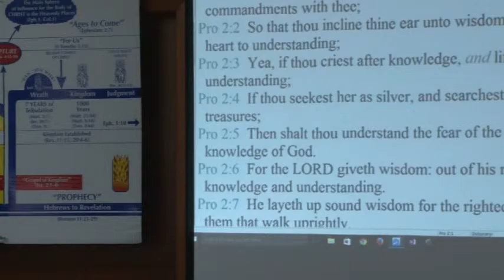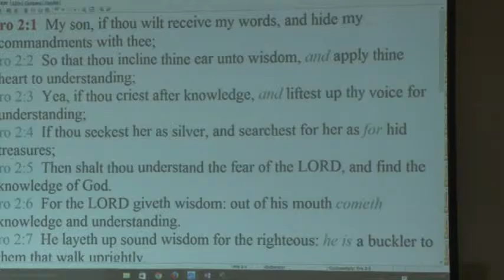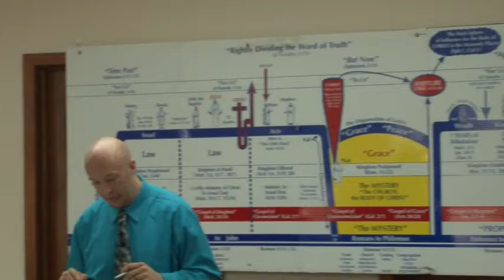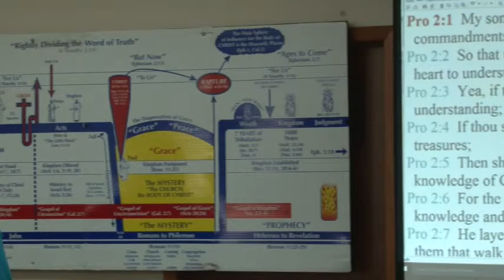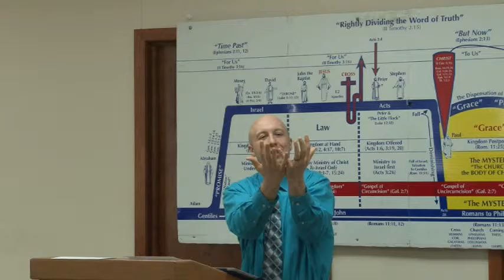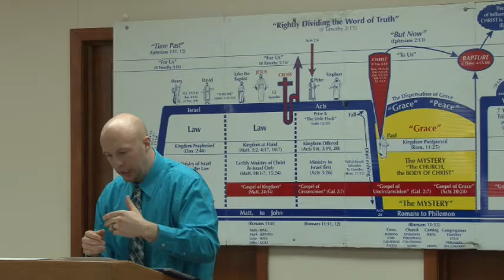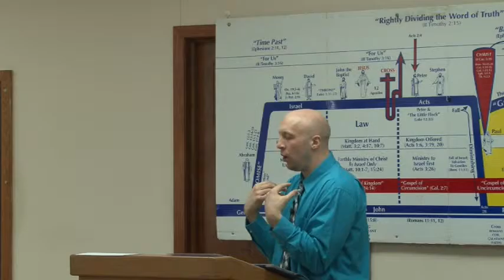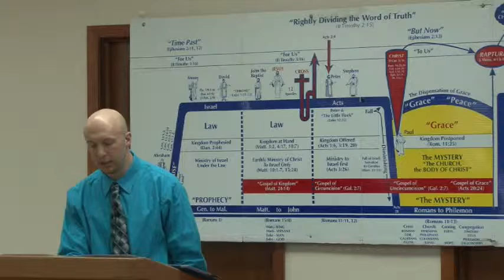0372 Starting As A Son: Abba, Father Pt.5 ~ Rom.8:12-15 (2-14-2016)